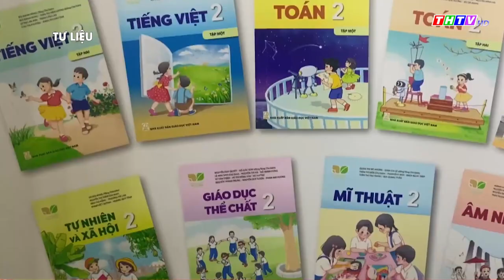Hàng loạt sai phạm tại NXB Giáo dục, chuyển một thông tin sang Bộ Công an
Sau khi chỉ ra các sai phạm, liên quan công tác biên soạn, in ấn và tăng giá sách giáo khoa, giai đoạn từ ngày 1/1/2014 đến ngày 31/12/2018, Thanh tra Chính phủ kiến nghị chuyển vụ việc sang Bộ Công an xem xét, xử lý.